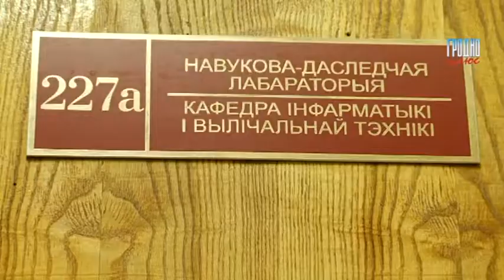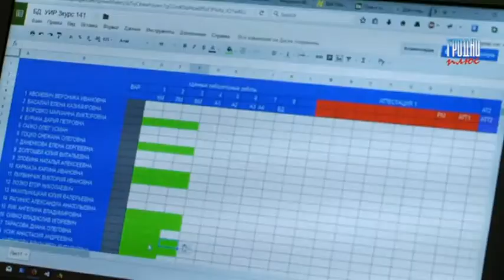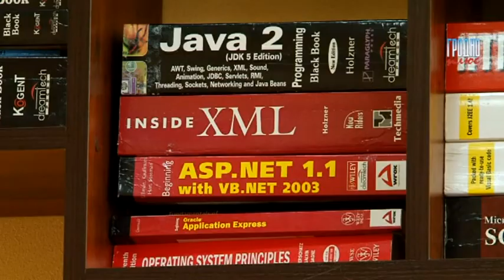Гродненский студент стал единственным белорусом в школе Android-разработчиков